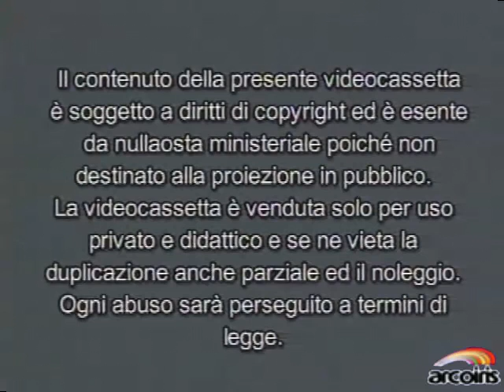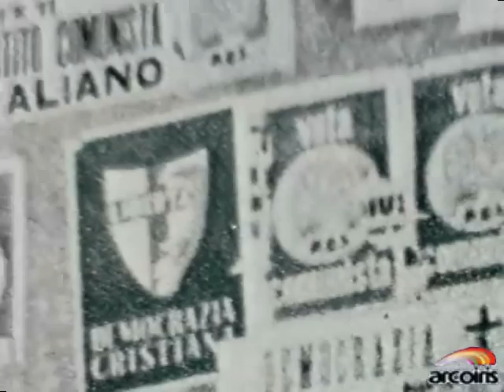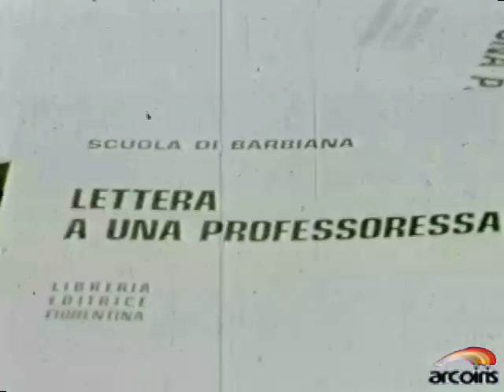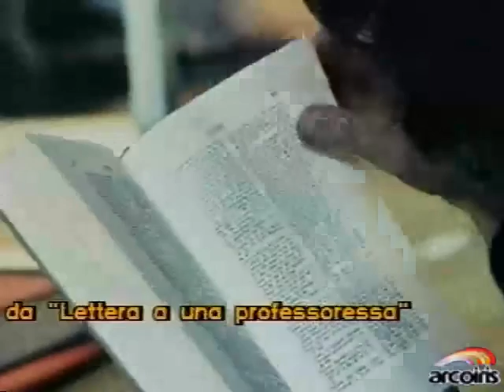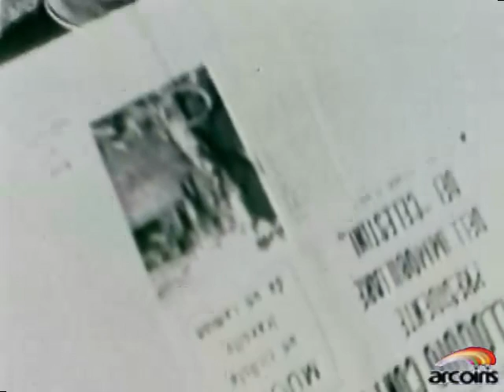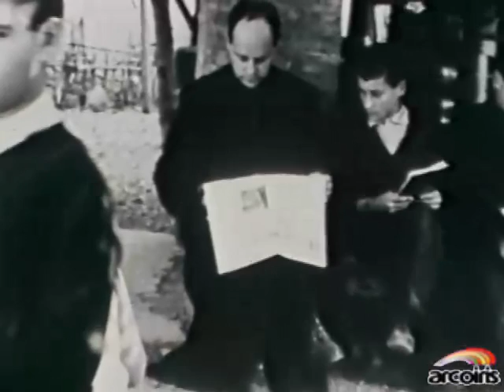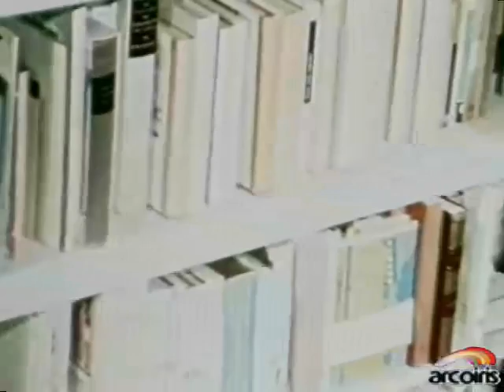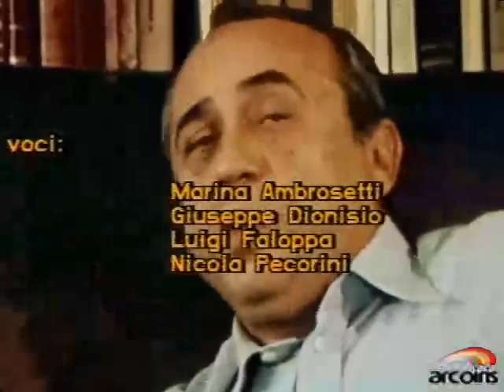Don lorenzo milani Barbiana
Daniele